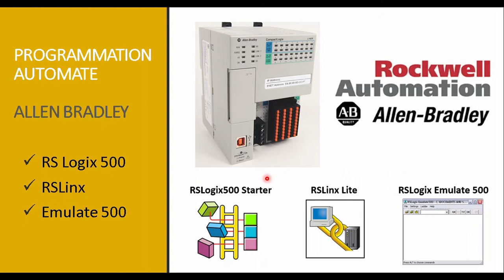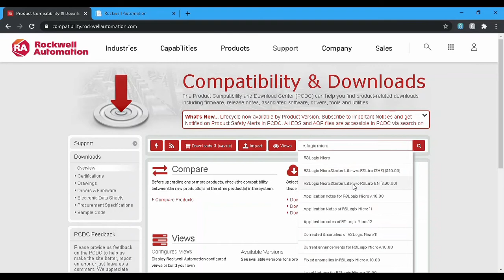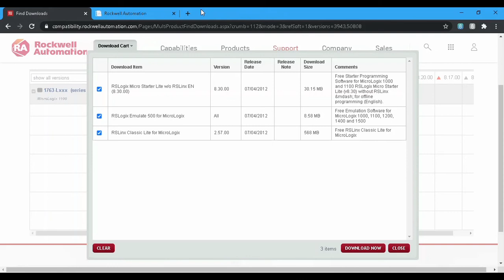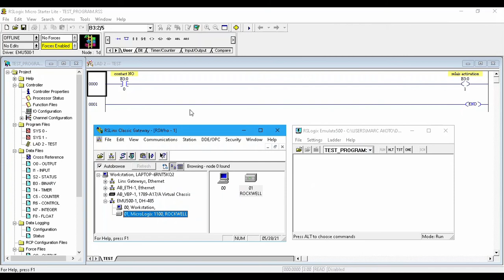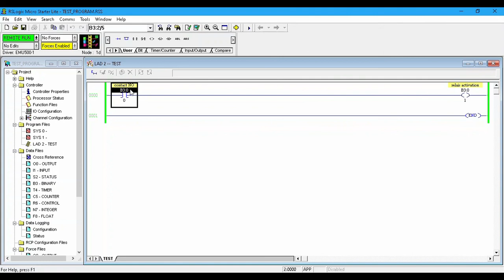RSLogix500 : programmer des automates Allen-Bradley Rockwell